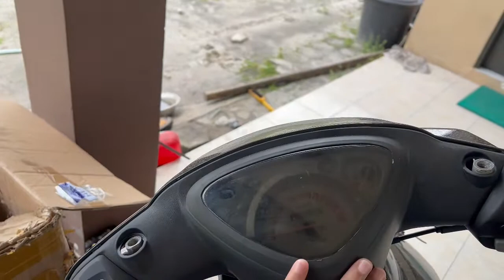RESTORASI MIO SMILE 75%‼️PART#3